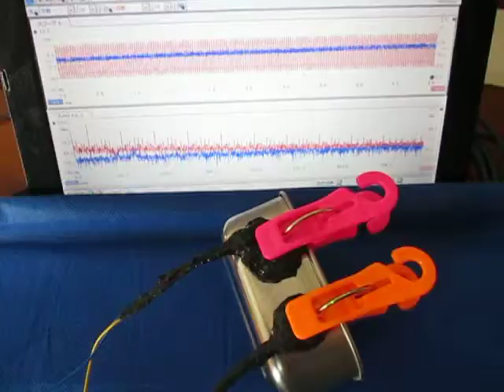超音波を利用した「表面弾性波の計測技術」（超音波テスター） Ultrasonic-labo